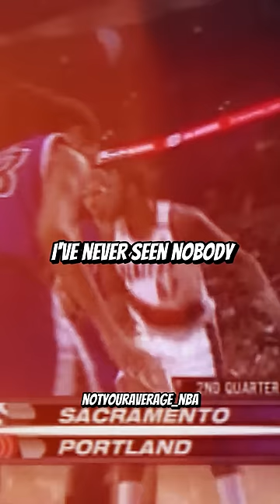L. Aldridge on B.Roy & Greg Oden DOMINANCE😱😱😱@AllTheSmokeProductions